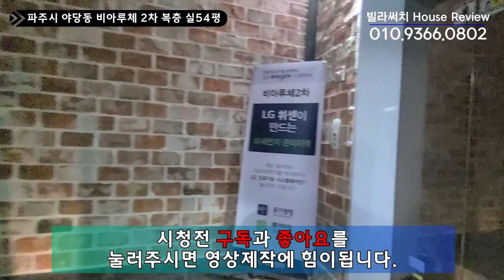[파주복층빌라]운정역 도보5분,아파트식 지하주차장과 고급인테리어가 돋보이는 야당동복층빌라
🏡운정호수공원 인접, 실54평 4룸 옵션좋은 야당동 복층 고급신축빌라!

✅영상매물
✔️위치: 파주시 야당동
✔️빌라명: 비아루체
✔️실평수: 54평
✔️영상타입: 복층
✔️영상구조: 방4개 화장실3개 다용도실1개 테라스2
✔️교통망: 운정역 5분, 서울, 일산 버스노선 다수
✔️주변환경: 초중고 학군인접,이마트,홈플러스,롯데마트,